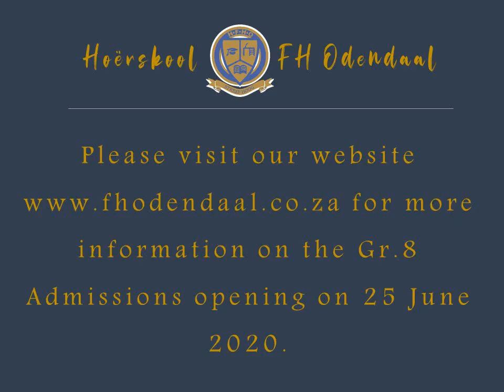Hoërskool FH Odendaal Marketing VIdeo Gr.8 Admissions 2021